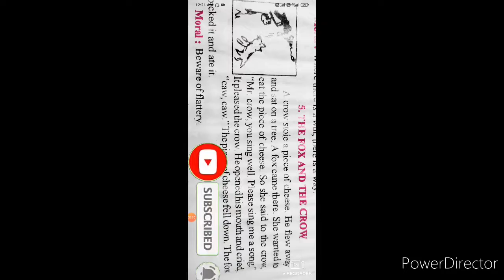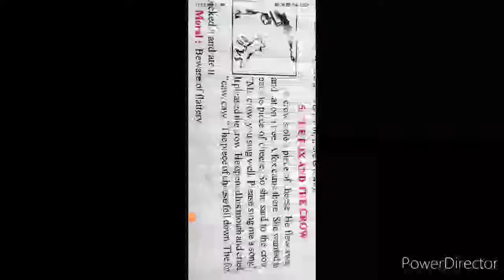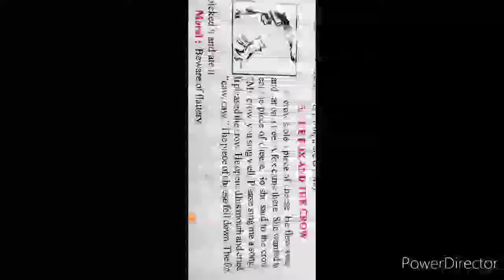The fox 🦊 and the Crow story,The fox and the crow story in English,moral stories for kids,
The fox 🦊 and the Crow story,The fox and the crow story in English,moral stories for kids,the fox and the crow story English to Hindi